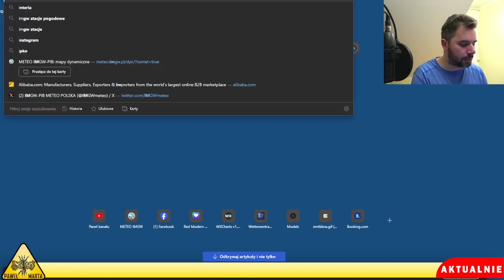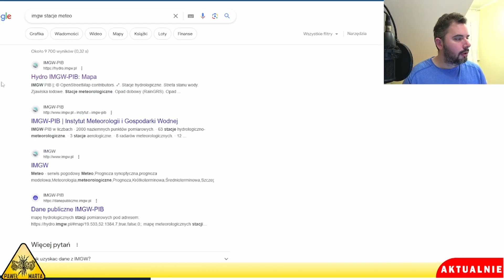Ubezpieczenia majątku od katastrof naturalnych a odczyty ze stacji meteo. Wstępna dyskusja.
00:00 Wstęp i dyskusja